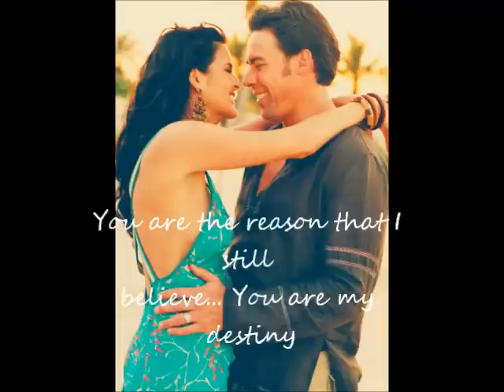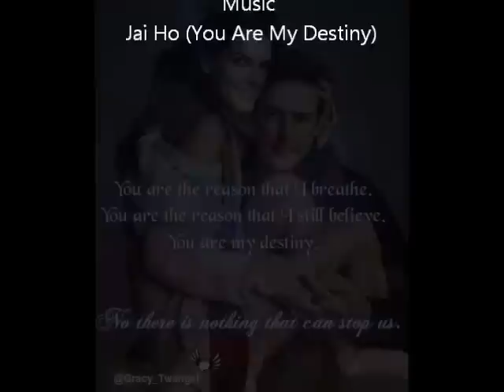Angie Harmon & Jason Sehorn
The true love!!